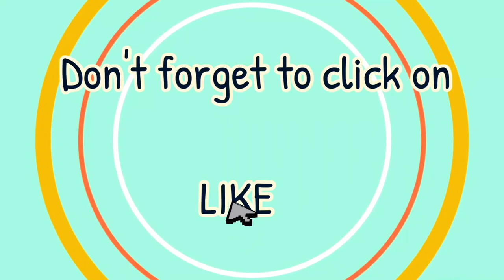Wall Hanging Crafts | newspaper crafts for home decor | Paper Crafts Easy | magazine craft ideas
Hello Friends,

Welcome back to a new video of our channel. This week I am going to show how to make a double basket wall hanging.
This is yet another DIY Wall Hanging Crafts Idea for home decor which can be done with recycled newspaper/ magazine at home.

This is very unique and will add real nice charm to your living space.

This is a Best out of waste craft and can be done with things at home. We would need less bling for this decor as metallic paint is used.